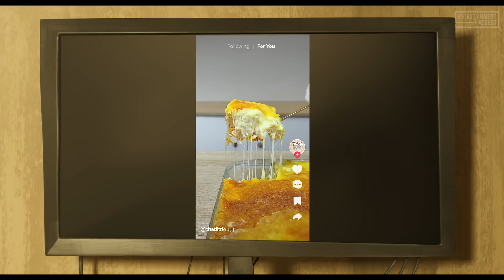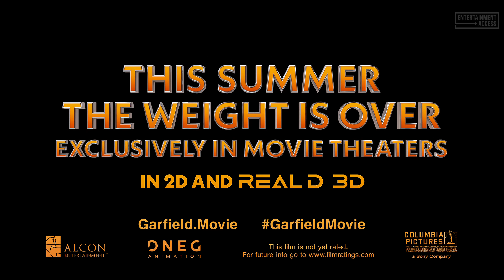THE GARFIELD MOVIE All Clips + Trailers (2024)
Watch our clip compilation for The Garfield Movie! In theaters May 24, 2024.

Garfield, the world-famous assembly-hating, lasagna-loving apartment cat, is about to embark on a wild adventure in the big wide world. After an unexpected reunion with his long-lost father - the shaggy alley cat Vic - Garfield and his canine friend Odie are forced to leave their perfect home and pampered lives behind and accompany Vic on a hilarious heist with a lot at stake.